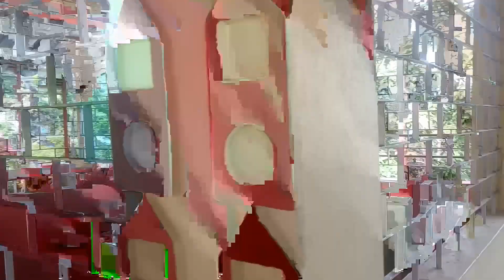July 27, 2022